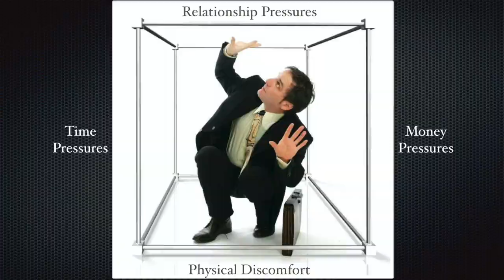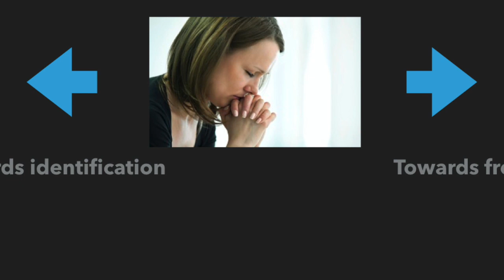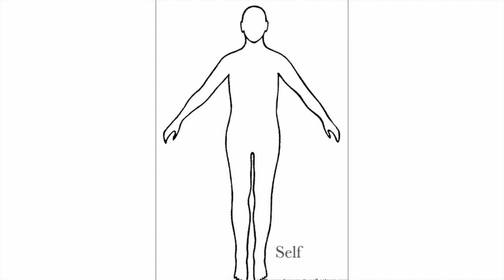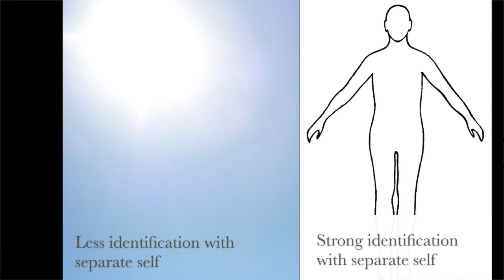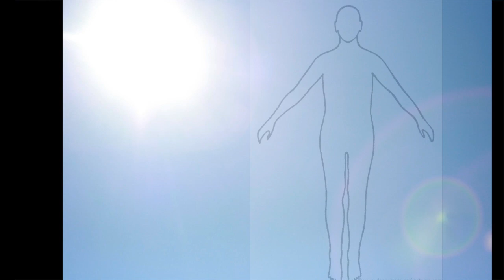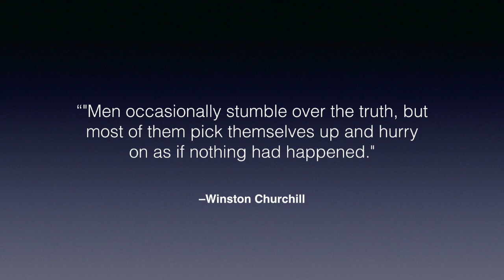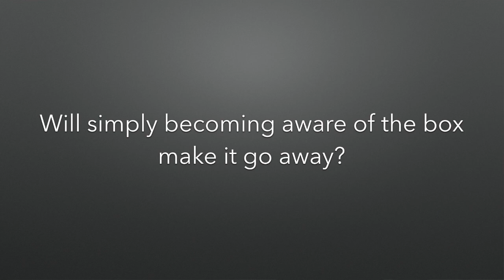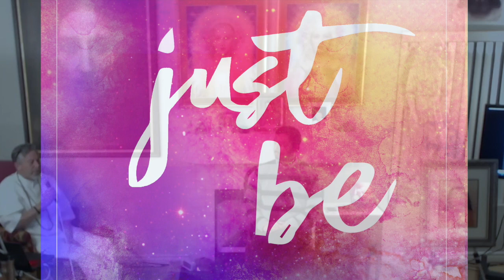Your Infinite Nature with Suresh Ramaswamy, award-winning author of Just Be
Suresh Ramaswamy speaks at the Temple of Clarity on the topic Your Infinite Nature. He describes the journey of transformation and how life experiences expand our consciousness, leading us to the truth of our being--Infinity.

Suresh is the award-winning author of Just Be, Transform Your Life and Live as Infinity.

00:00 Introduction
02:40 Our Infinite Nature
06:03 Getting out of the box
11:47 Real-life boxes
14:26 Challenging situations
18:23 Suffering and resistance
21:15 Freedom through suffering
27:05 Finite Self and Essence Self
32:23 Identification and Essence Self
34:04 Doing vs Being
39:29 Living from beingness
46:38 Freedom
48:41 Truth is everywhere
51:14 Q&A: Levels of boxes
55:02 Q&A: Awareness of boxes
1:01:30 Q&A: Surrender